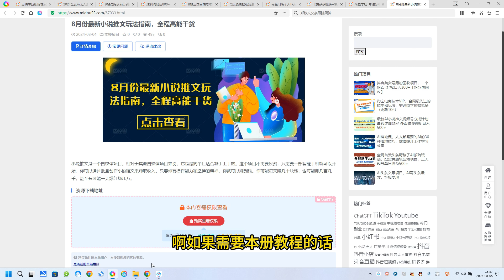8月份最新小说推文玩法指南，全程高能干货